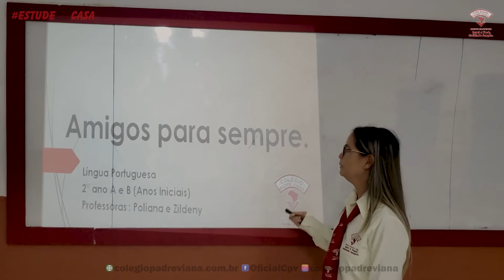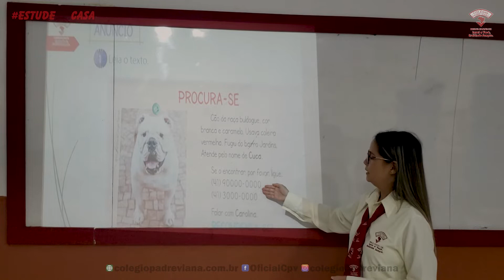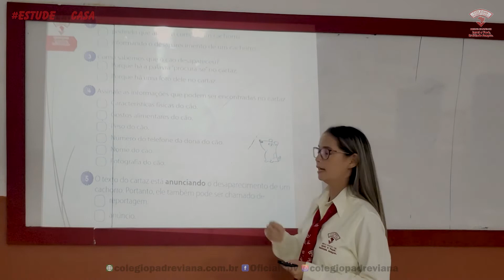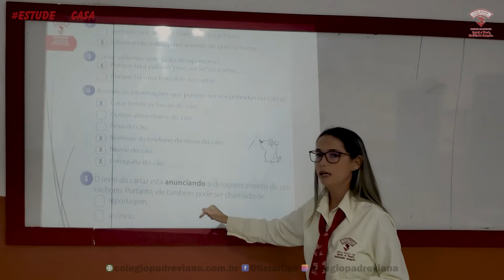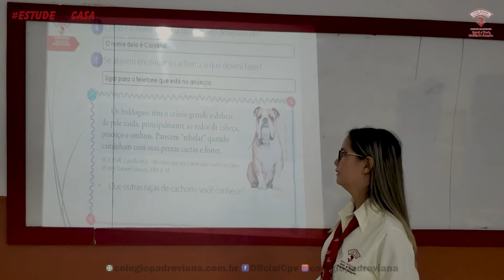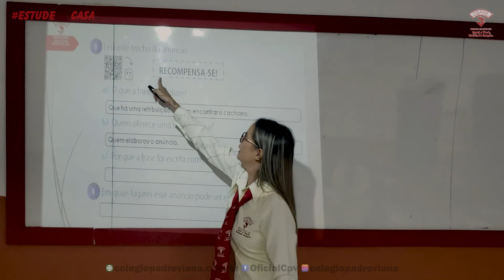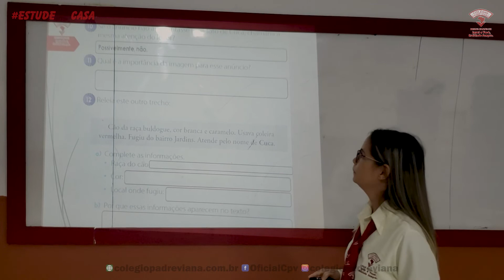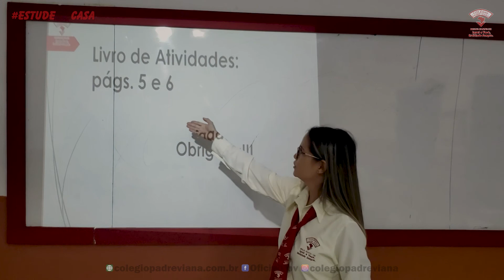Língua Portuguesa - 2º Ano do Ensino Fundamental - Amigos para sempre - Poliana e Zildeny